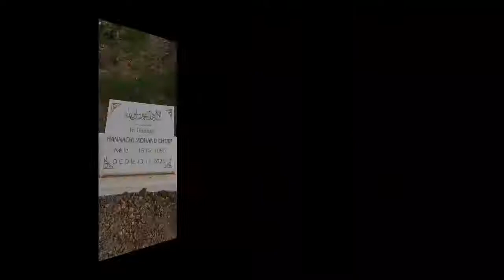Un vibrant Hommage de Bachir Ithran à Mohand Chérif Hannachi